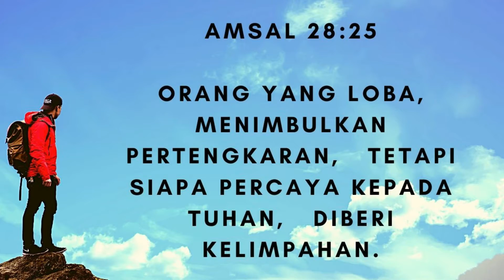5 SECRETS TO PROSPEROUS WAY- BAGAIMANA MEMPEROLEH KESUKSESAN